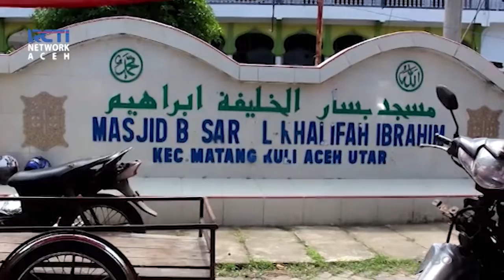MENGAKU IMAM MAHDI, WARGA ACEH UTARA NYARIS DIAMUK MASSA